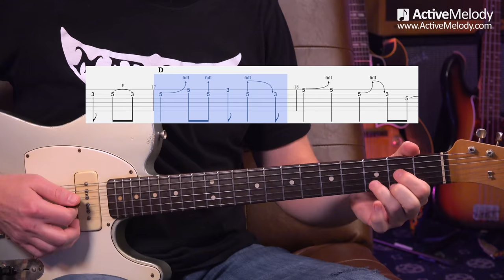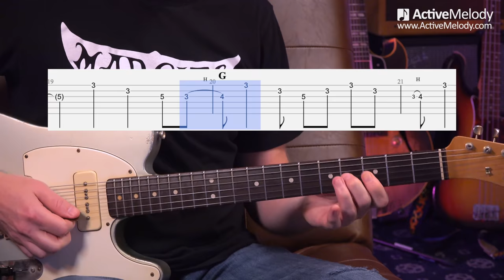Country lead from chord shapes - Country lead guitar lesson with pedal steel licks - EP462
In this week's guitar lesson, you'll learn a country style lead that follows the chord changes by attaching licks to chord shapes.  Also includes several cool pedal steel licks.

To view the Part 2 video, download the TAB, and the MP3 jam tracks to practice,